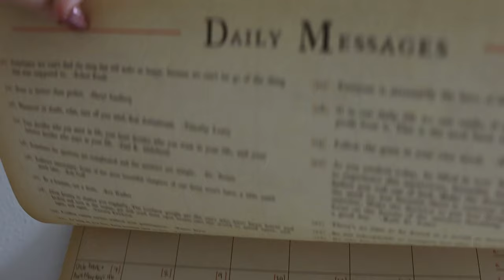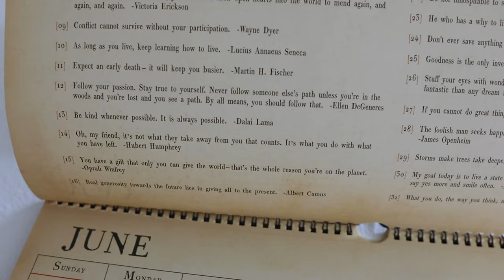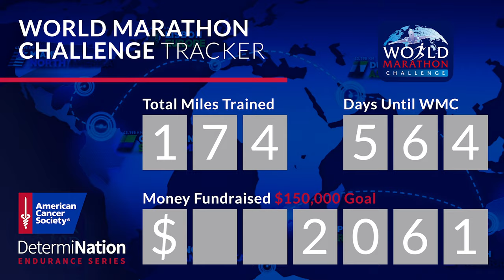Another Trip to the McDonald's Drive Thru! | Cancelled Plans & Movie Night at Home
This afternoon started off just fine and dandy! Sarah was kicking butt with video editing and Peter was preparing dinner. All of a sudden we hit a wall. After an almost four hour rest (what Peter called pouting) we're ready to turn our Friday night around. Hey! We're navigating a global pandemic here. It's okay to have moments of unexplained moodiness, right? We purchase "The Peanut Butter Falcon" and plan for a movie night. Before watching we hop in the car on a quest for ice cream and/ or pizza. Eve even joins us... Did you see her face when we said the word "car"? So cute! When neither can be found we rely on trusty McDonald's for some french fries. We loved the movie and highly recommend it! We stay up way too late watching some Chicago Marathon promotional videos and get emotional about our home town. Let's get this tattoo!